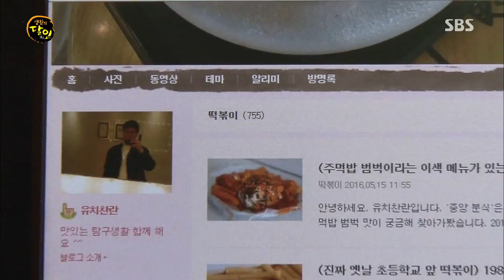11년간 떡볶이 찾아다닌 1등 블로거 @생활의 달인 546회 20161031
생활의 달인 546회 20161031 SBS

떡볶이계의 최고 파워블로거로 꼽히는 주인공의 모습이 공개되었다. 11년간 무려 3000군데를 방문한 그의 열정적인 모습에 대해 알아보자.